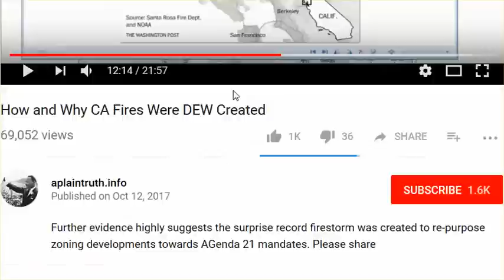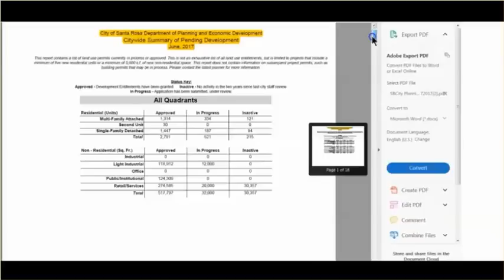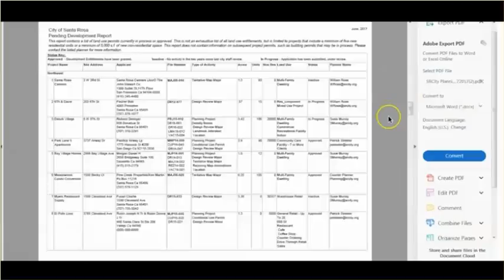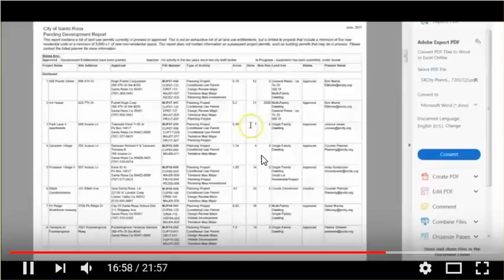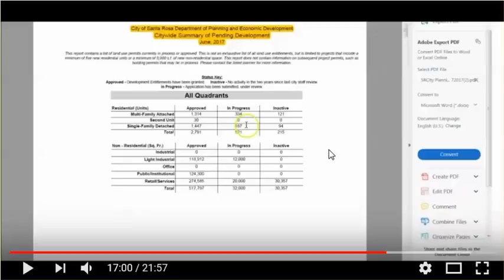CA Fires: Clear Evidence Santa Rosa Destroyed For Agenda 21/2030 Development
Please circulate aplanetruth.info's video far and wide. The link is below.